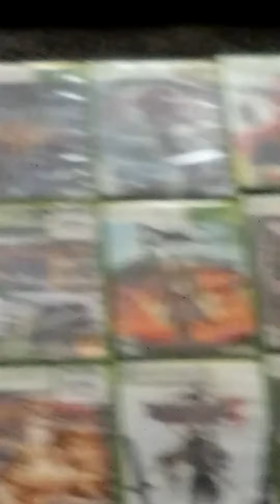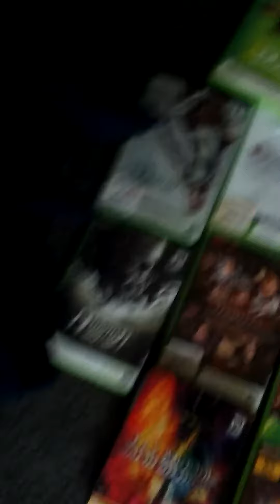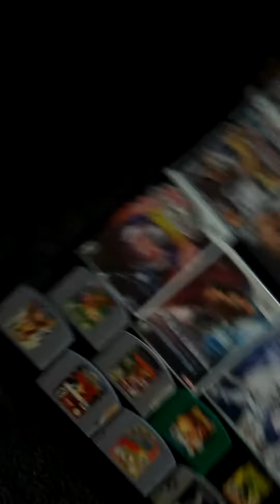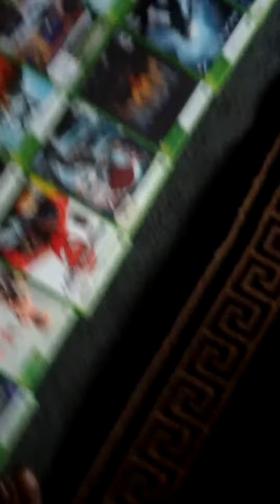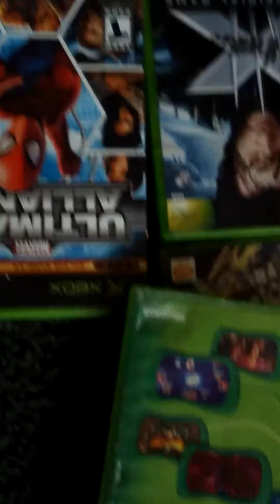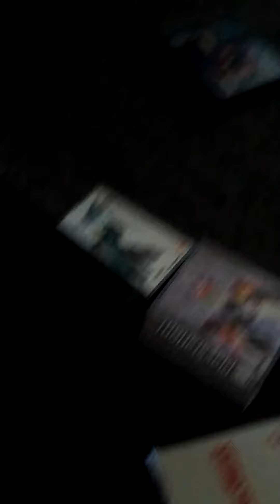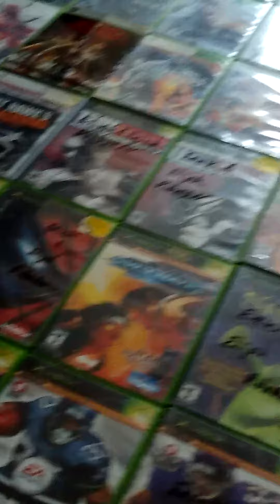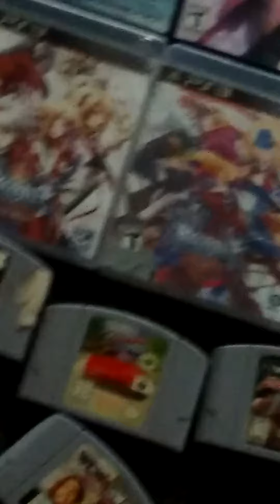My entire video game collection